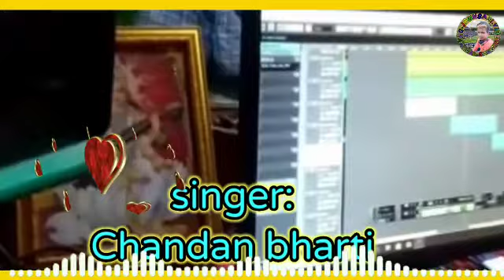30 September 2020